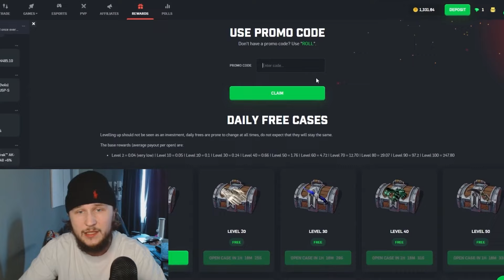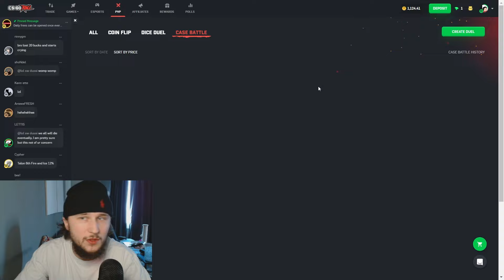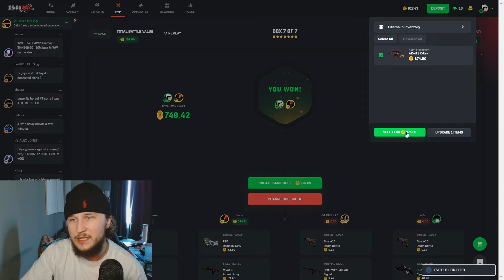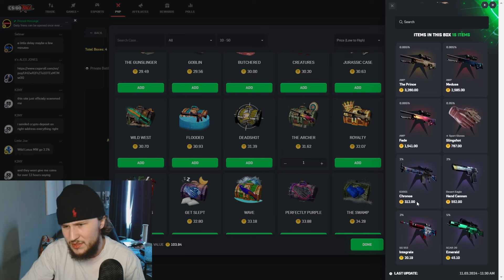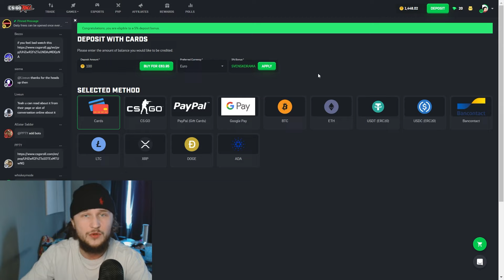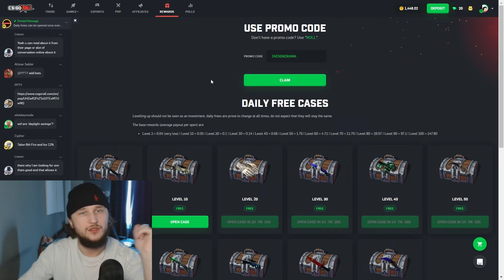I SPEND 1,3K ON CSGOROLL?! (PROFIT)